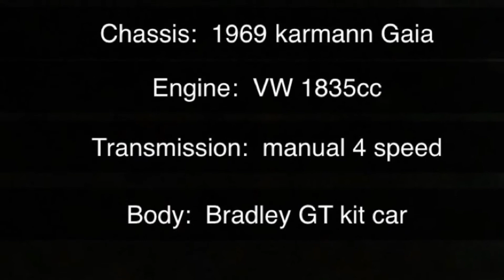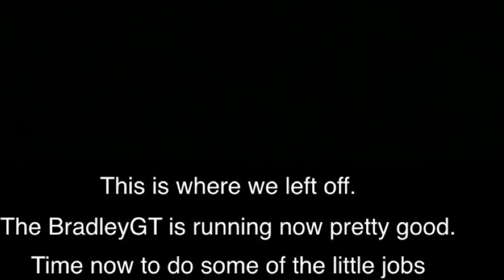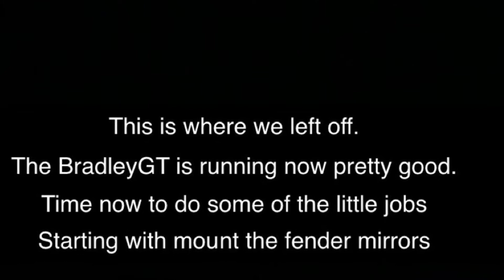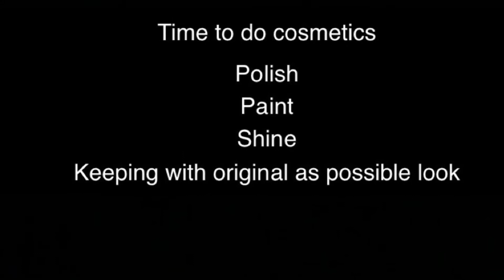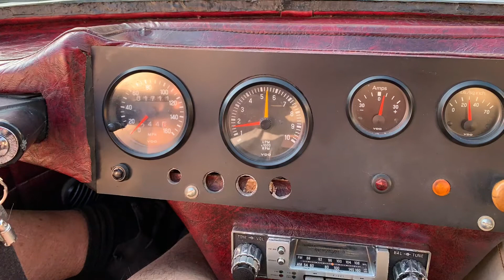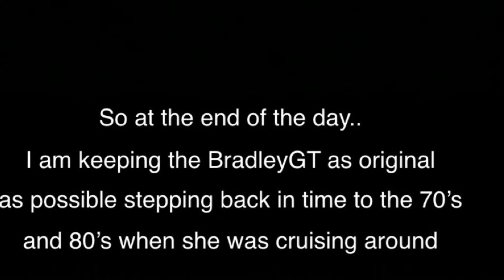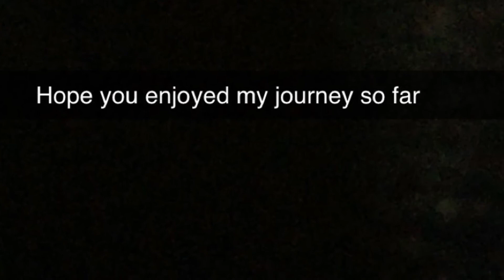BradleyGT part 9.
Almost done with the BradleyGT. Polishing chrome, paint touch up and polish. Clean glass and interior, fit new mirrors. Test drive.